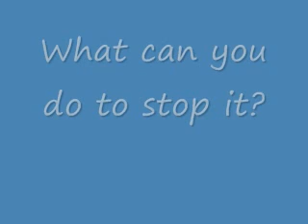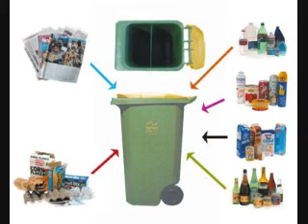Santee High School Mash Up Global Warming